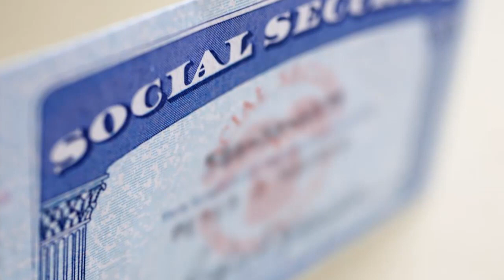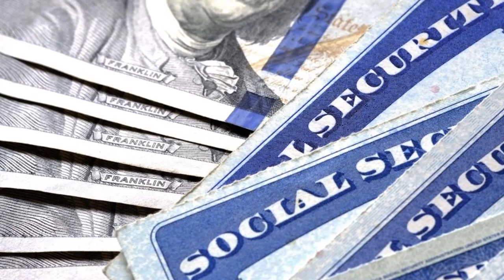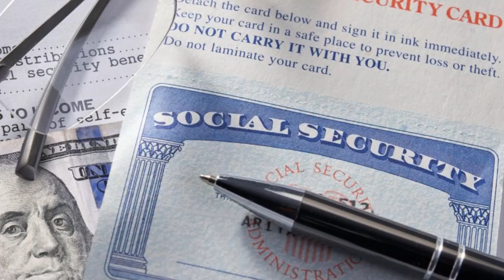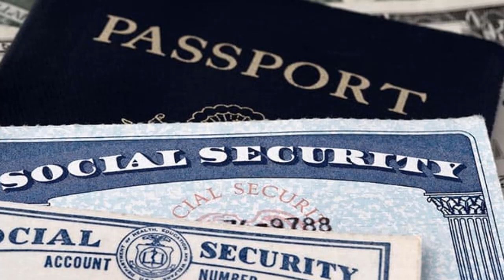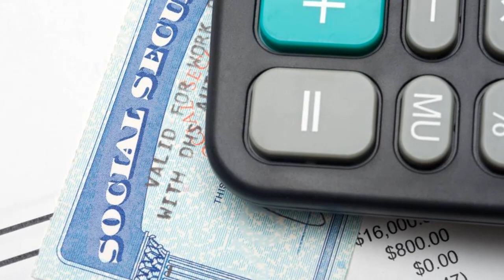SEGURO SOCIAL 2022! 3 COSAS IMPORTANTES QUE DEBE RECORDAR AL COBRAR LOS BENEFICIOS DEL SEGURO SOCIAL